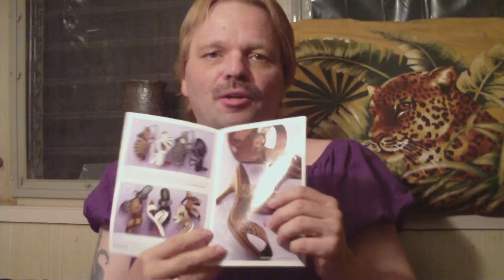Crossdress My Intro Video "Stuff 4"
Well I said that I would make an intro video and here it is... I will make part 2 to this intro soon... Be sure to open the link here to my Blog in a new tab or you will leave YouTube...
Much love and hugs,
Thomi